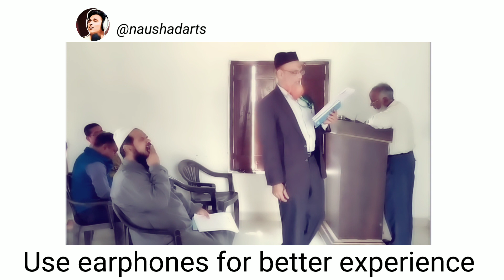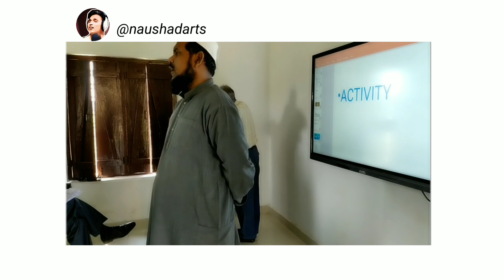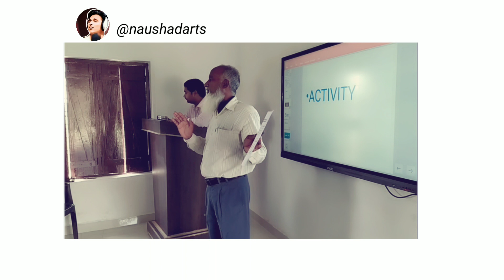what is inclusive education?🤔 | By professor Arif sir and his colleagues❤ | Katahari public school..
tags👇

what's inclusive education?
about inclusive education.
benefits of inclusive education.
advantage of inclusive education.